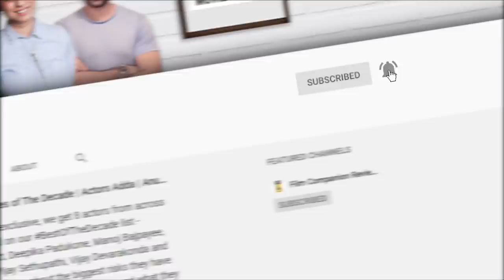Bobby Deol Interview with Anupama Chopra | Class of '83 | Film Companion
"I have to still knock on doors for work." - Bobby Deol chats with Anupama Chopra about Class Of '83 on @Netflix India, being ‘more ambitious’ now than ever before and why he still has to ‘struggle to get work’.

Read what author-journalist Hussain Zaidi, author of 'The Class of 83: The Punishers of Mumbai Police' has to say about the Netflix adaptation, and more

The Film Companion is a web channel intended to promote Indian cinema through films review, interviews, discussions, video essays and analytical compilations. It is intended primarily for the purpose of encouraging informed discussions, criticism and review of cinema and towards such purpose the programs use short extracts of cinematograph films, sounds recording and photographic works. These clips and extracts are of a minimal nature and the use is not intended to interfere in any manner with their commercial exploitation of the complete work by the owners of the copyright. The use of works are in compliance with the fair dealing exception provided under Sec.